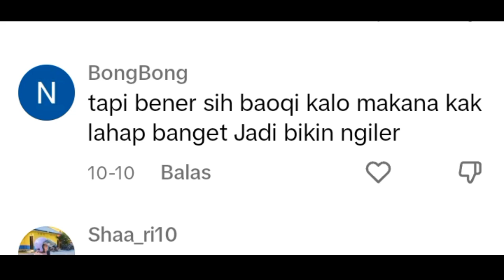SHANTY & BAOQI MUKBANG RENDANG || WARGANET NGILER MELIHATNYA || SHANTY DI CHINA TERBARU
shanty di china terbaru
santi di china
shanty di china terbaru 2023
shanty di china terbaru hari ini
yenny di china
shanty di china pulang ke iindonesia
shanty di china pulang ke china
yenny di china terbaru
santi cina terbaru
shanty china
Santi di china terbaru
shanty pulang ke padang
santi di cina terbaru
shanty di china pulang kam...
tika weixun di china
channel shanty di china
santi di cina
shanty di china pulang ke jakarta
shanty di china pulang ke indonesia
yeni di china
shanty di china yang terbaru
shanti di china
shanty
yenny di china terbaru hari ini
shanty di padang
Yenny di china pulang ke indonesia
shanty pulang keindonesia
shanty di china hari ini

Konten mukbang uni shanty dan poci begitu di minati warganet. Pasalnya setiap kali mereka makan, para penotonnya bisa ngiler dan tergiur ketika melihatnya.

Di dalam chanelnya, uni shanty dan poci kerap kali mengajak penontonnya untuk makan bersama. Hal itu di karenakan uni shanty dan keluraganya, memiliki etika yg baik, rendah hati  serta murah senyum. Maka tak heran konten yg mereka sajikan, videonya tembus jutaan viewer.

Di samping itu, warganet merasa puas ketika menonton vlog keluarga uni shanty mukbang. Tak jarang pula warganet seteleah m3nonton mereka makan.

mengalami peningkatan nafsu makan yang cukup tinggi. Hal ini di karenakan oleh pelepasan hormon endorfin dan  serotonin, yang  mana para penggemar atau penonton uni shanty, merasa bahagia, rilex serta yang paling utamanya adalah. pentonnya merasa termotivasi untuk makan.

Ada pun warganet dari pemilik acount ratnawati 6440. Memberikan komentar bahwa

lihat mereka makan aku yg nelen ludah...ngiler kebayang pasti enak tuuturnya.

BongBong

tapi bener sih poci kalo makannya lahap banget Jadi bikin ngiler, sambung warganet lainya.

Ada pula yg berkomentar ,@baoqi88 kamu harus punya yaoutubbe untuk makan, terlihat sangat baik dan buat kami jadi lapar, ujarnya. Dan masih banyak lagi komentar lainya. Yg merasa puas setelah menonton video dari keluarga uni shanty.